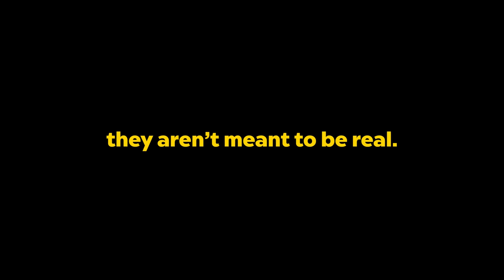DRONE CATCHES PIKACHU AT ABANDONED FIELD!! (ASH KETCHUM THREW POKEBALL!!)